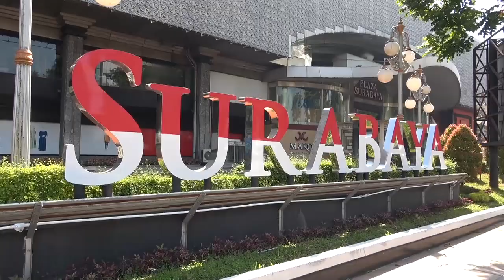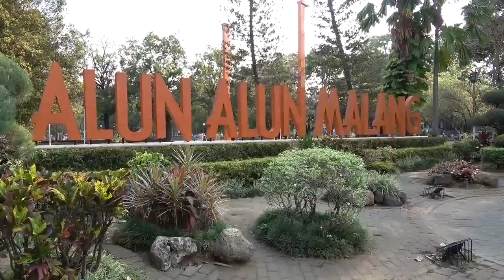Indonesia, Surabaya και Malang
Βόλτες στις πόλεις Surabaya και Malang. Ειδικώς η δεύτερη είναι πανέμορφη.